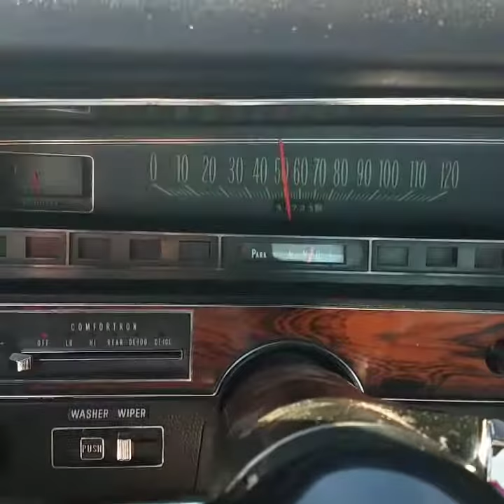69 IMPALA KING-DE-Z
she's coming along great found it after this video my gas meter only goes a quarter tank ran out of gas